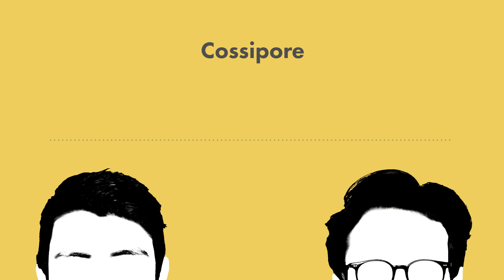Cossipore - Wikicast 121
Simon and Dan come up with their dumbest idea yet. Also we hear your takes on Barbenheimer!

Follow us on X/Threads: @DanielJMaw @simonoxfphys